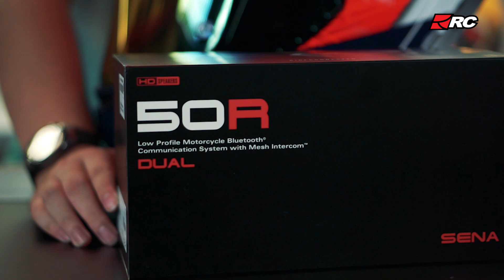Paket Ganteng Helm SHOEI X14. Auto Jadi Pusat Perhatian !!! - RC Recommendation -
Hallooo Gengsss... Kali ini Danis mau ngasih tau kalian nih, Paket ganteng helm SHOE X-FOURTEEN. Pokoknya kalo kalian pake Paket ganteng helm SHOEI ini kalian pasti jadi pusat perhatian!

Visit Our link
go.rcmotogarage.id